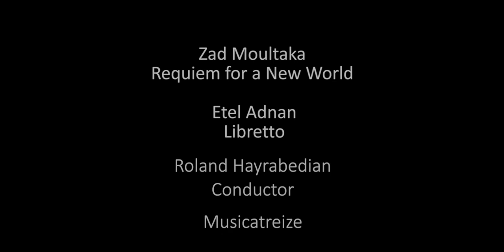Requiem for a New World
Requiem for a New World, a tribute to Igor Stravinsky’s 50th death anniversary, is composed by Zad Moultaka, on a libretto of the poetess Etel Adnan, conducted by Roland Hayrabedian, founder of Musicatreize, alongside the counter-tenor Raffaele Pe.

Production Nadine Saddi, General Manager, Zad Moultaka Studio.

All funds from the concert were donated to the event's partner charity, arcenciel, to support 50,000 young Lebanese students whose access to higher education has been severely impacted by the tragic Beirut explosion in 2020.